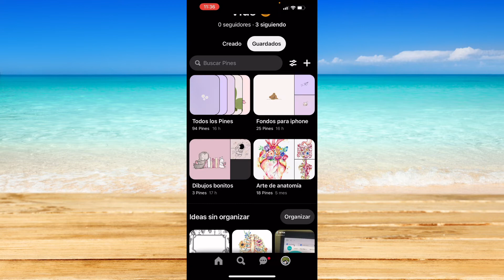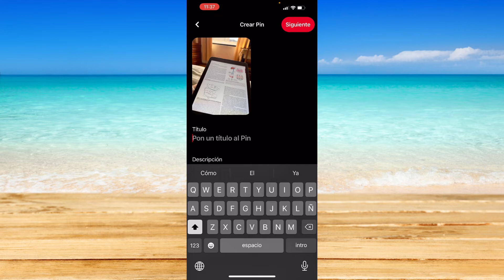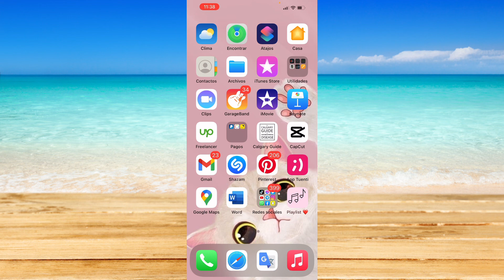Cómo Publicar Fotos en Pinterest